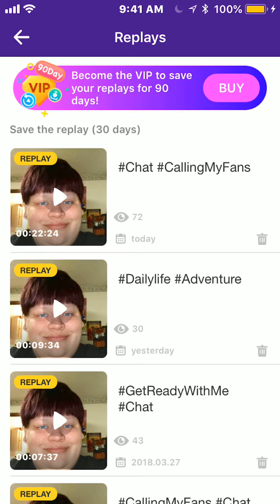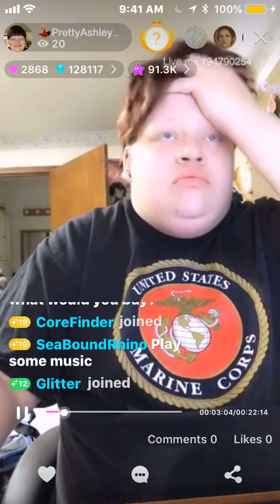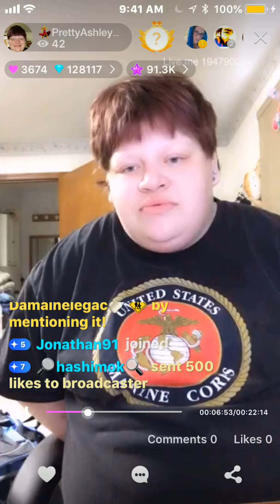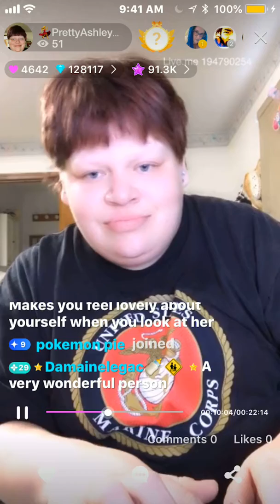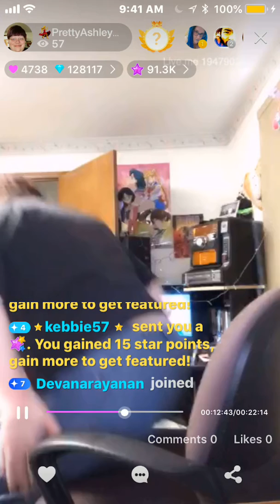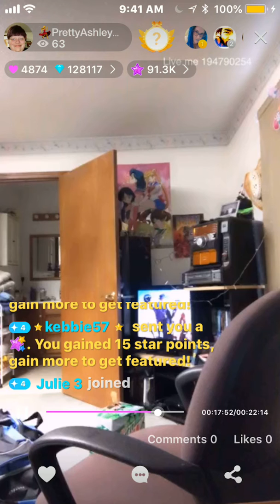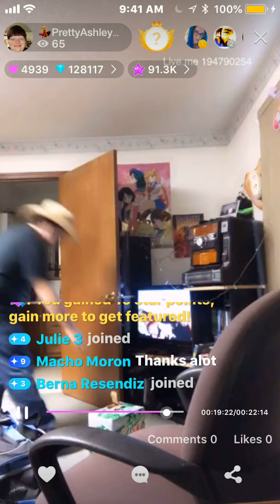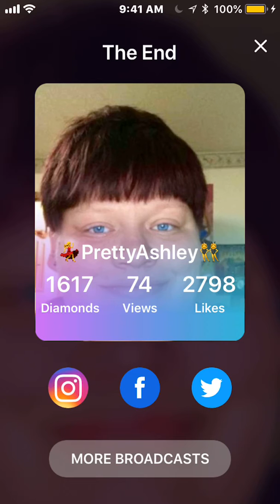damaine legacy bossed up on me i love you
live me